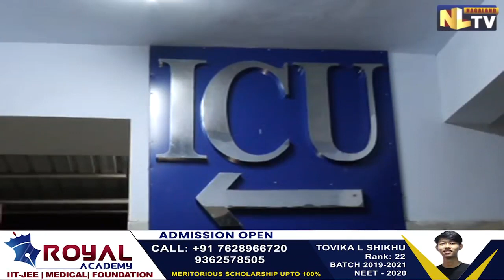RENOWNED NAGA ACTOR LANUAKUM AO DIES DUE TO KIDNEY FAILURE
Naga upcoming renowned Indian Actor Mr. Lanuakum Ao, 31 years old breathed his last at CIHSR (Christian Institute of Health Science and Research), 4th Mile, Dimapur. Earlier, he was admitted at CIHSR hospital when his health deteriorated critically